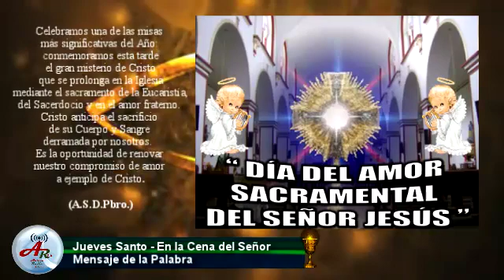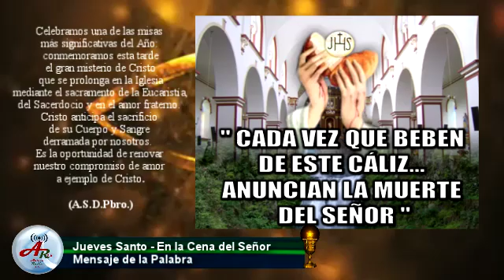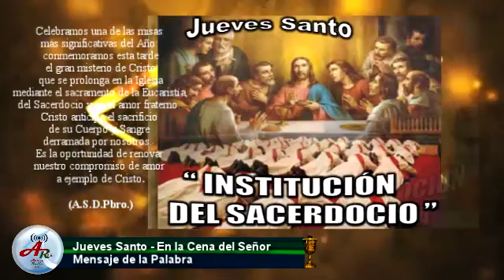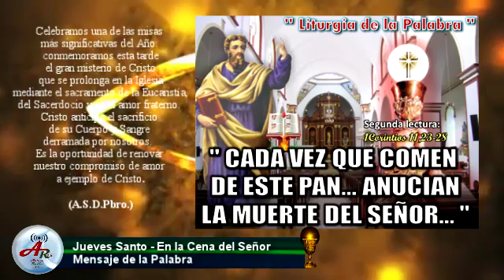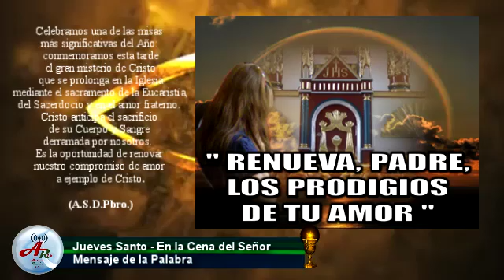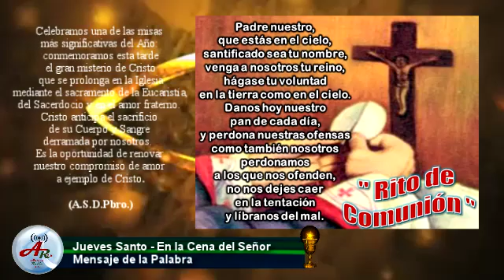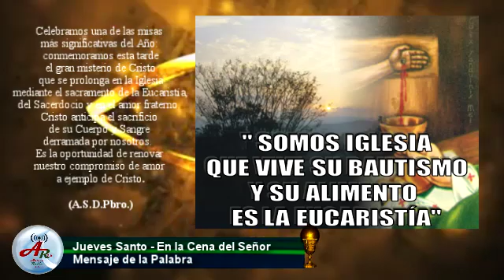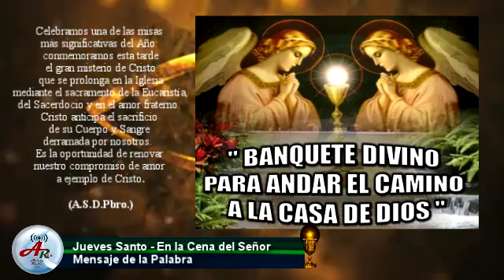JUEVES SANTO 2020 CICLO A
Celebramos una de las misas más significativas del Año: conmemoramos esta tarde el gran misterio de Cristo que se prolonga en la Iglesia mediante el sacramento de la Eucaristía, del Sacerdocio y en el amor fraterno. Cristo anticipa el sacrificio de su Cuerpo y Sangre derramada por nosotros.  Es la oportunidad de renovar nuestro compromiso de amor a ejemplo de Cristo; de acrecentar  nuestra comunión con el Señor en la Eucaristía, y de orar más por los sacerdotes para que sean en verdad santos ministros de Dios.